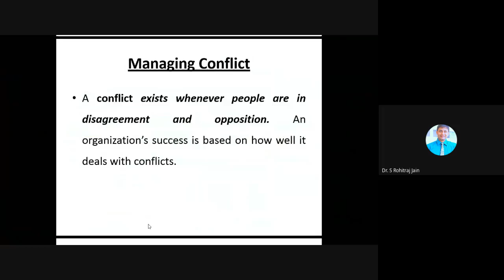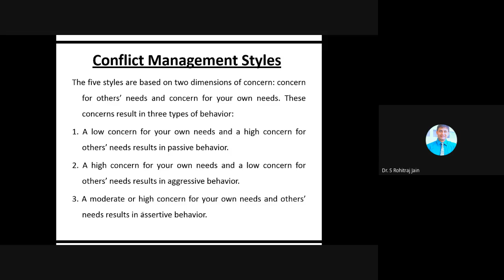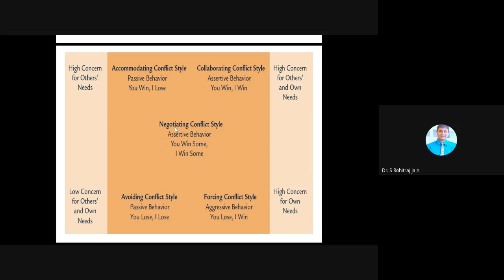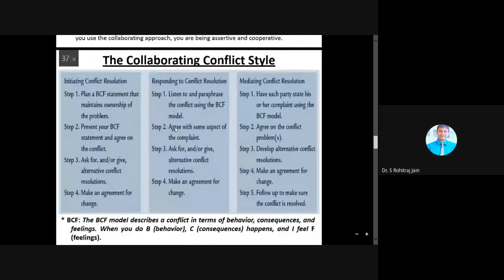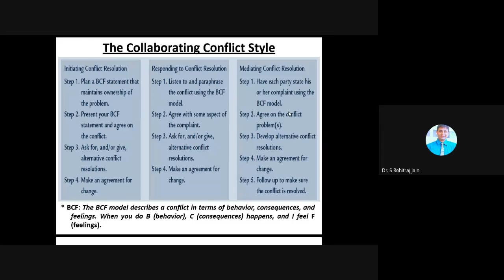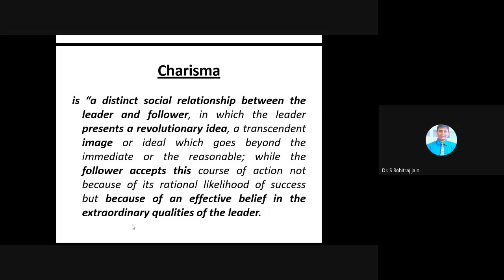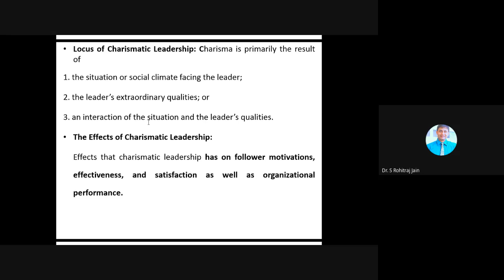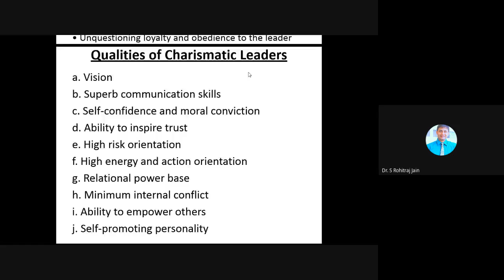JCE MBA - IV Semester - Organizational leadership Subject - Unit V - 23rd June 2021